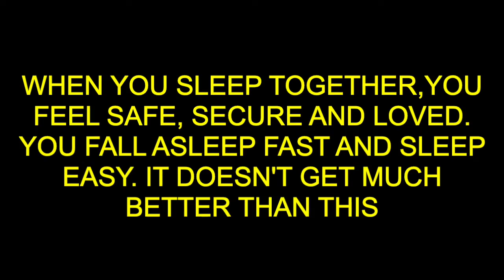Don't sleep alone. Sleep together.Why? Then, watch it.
it is much better to sleep together.